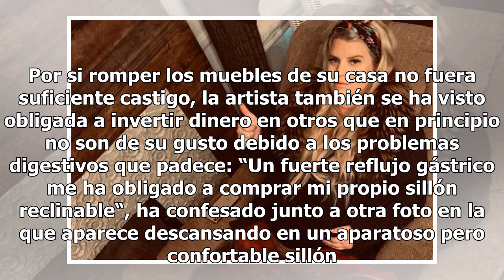Jessica Simpson se ríe de sí misma tras romper la tapa del inodoro por su embarazo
La famosa cantante ha revelado que también tiene problemas con los reflujo gástrico debido a su proceso de gestación A lo largo de los últimos meses la cantante Jessica Simpson ha venido utilizando sus redes sociales para documentar los aspectos más incómodos y menos comentados del embarazo: hace un...